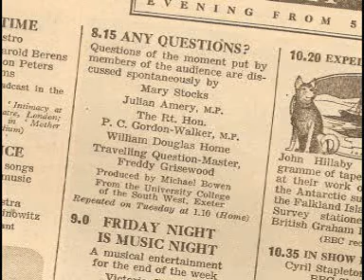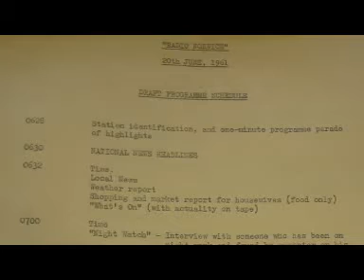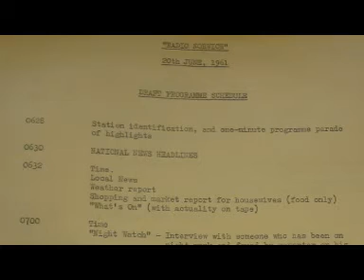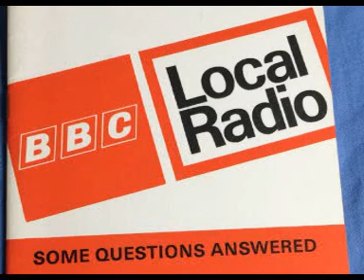Frank Gillard's BBC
Sir David Attenborough introduces the reminiscences of a key player in the Corporation's annals. Frank Gillard became director of Sound Broadcasting where he invented Any Questions? and axed
Children's Hour. He also established BBC local radio and set up Radios 1 and 2.
Broadcast on BBC Radio 2 on Sunday 19 October 1997.